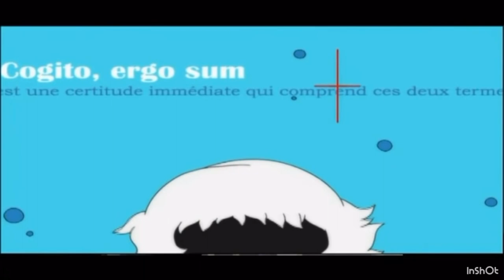My Persona 3 Reload Wishlist (CPU Party, Boss Battles etc...)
This video includes my personal wishlist of additions to the Persona 3 Reload / Remake game by Atlus.
I discuss things that the old games included I would like to see again and some things I wouldn't.  I also talk about certain additions from the latter games, that I believe would be a good fit for this game such as Persona 5 mechanics.

(Ending) Music
Neffex - Immortal